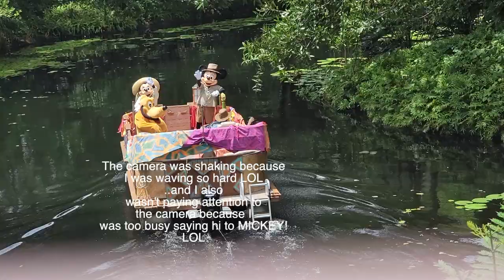My First Trip to Animal Kingdom + Disney Haul!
OPEN ME!!! :)

I recently wend to Disney's Animal Kingdom for the first time and thought I would share it with you guys! I also got some great souvenirs so stick around till the end of the video for my haul!
Are you ready for Fall or do you want summer to last a bit longer?? Let me know in the description box!

Get your own Boxycharm!
Sange-VSEZIIXA